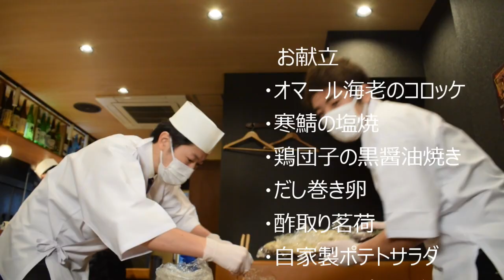【3000円お弁当】関さん不在！若手だけで仕込んだお弁当～みんなの成長が微笑ましい！心の込った和食のオードブル～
【関連動画】

【スタッフ募集】
☆やる気のあるスタッフを大募集中！！
現在世田谷区に4店舗、目黒区に3店舗、横浜に1店舗
和食、鮨、焼鳥が学べます。お料理以外にも接客サービスや
経営も学ぶ事が出来ますので独立をお考えの方はぜひご相談下さい。

鮨業態も展開致します！
鮨を勉強したい方も少数ですが募集致します！

弊社では、やる気のあるスタッフであれば
経験の長さは関係なく、どんどん上を目指せる様な
職場環境を目指しております！
留学生でも20代でも役職のある立場も夢じゃありません！

【正社員】
・お料理人さん
・ホール接客サービス
・店舗管理、マネージャー候補
・イベント企画・営業
※パート・アルバイトスタッフも随時募集しております！

会社概要はこちら↓↓↓
株式会社NATOMICS　HP

【直営店舗】

等々力　うおいちばん　（カジュアル海鮮和食）

自由が丘　魚斉（うおなり）（大人の海鮮和食）

二子玉川　せき亭　（寿司と天麩羅　懐石料理）

上野毛　魚光　（鰹の藁焼きとお肉の炭火焼）

和食や　ちそう　（お出汁に拘る　隠れ家和食）

鮨　りんか　（カウンター8席　小さなお鮨屋さん）

焼鳥　とり雄　（本格炭火焼鳥）
東京都世田谷区深沢1-13-6

桜木町　お料理 真　（絶景が望める本格和食）
横浜市中区桜木町1-1-7コレットマーレ7階